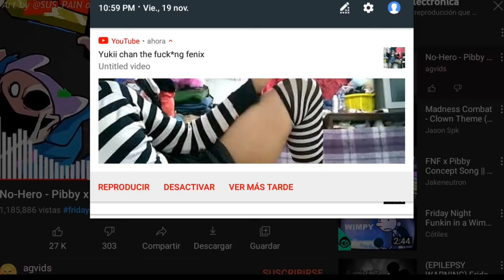BNS la serie || trailer || (mi primera animación y el primer video animado con KineMaster!)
apóyame para el proyecto que se está esperando en z!

es un placer de tener más personas en el proyecto